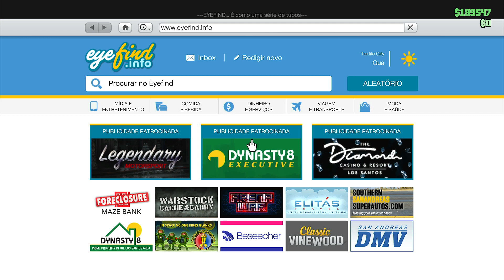GTA V ONLINE DO LIXO AO LUXO #21 ATUALIZAÇÃO DE INDEPENDÊNCIA!!